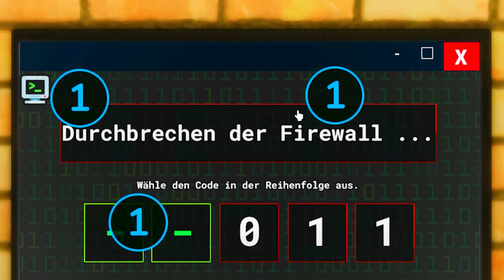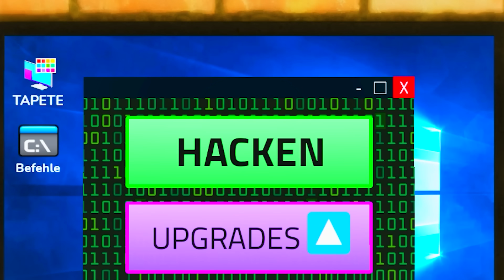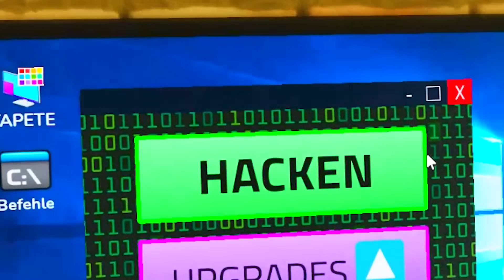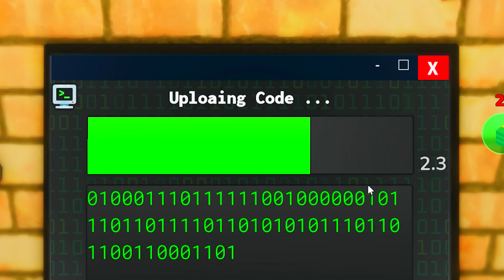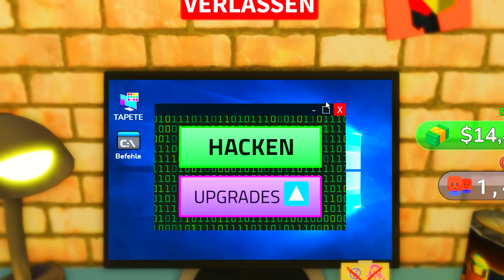Ich wurde ein HACKER...